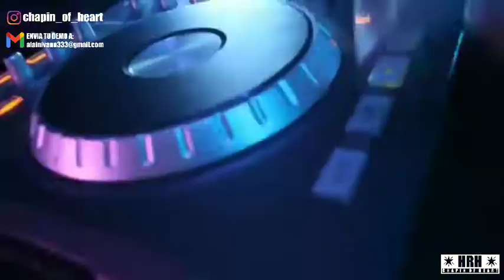Dj Naproverx - Hardcore Sonidero 2 (Hard Saxofon)(Hardcore) [HRH2022016]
Chapin OF Heart Presenta:

Naproverx
Hardcore Sonidero 2
Hard Saxofon
Hardcore